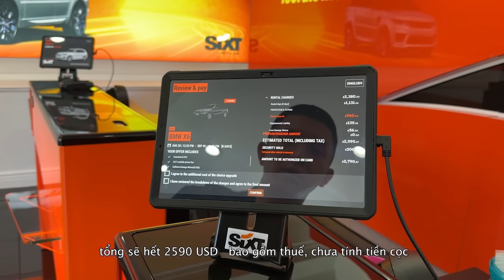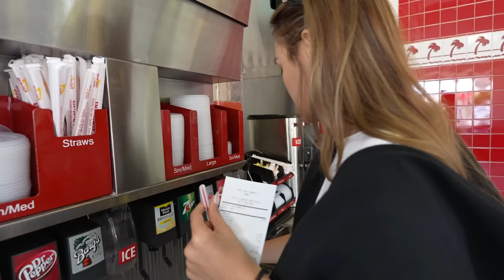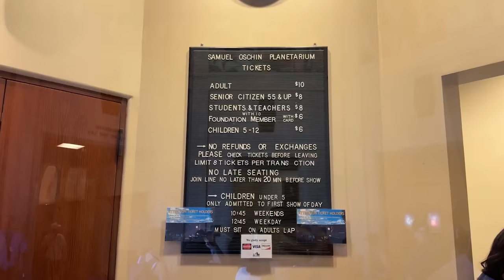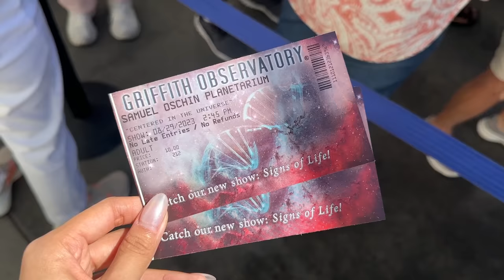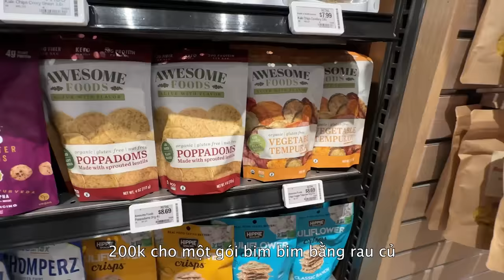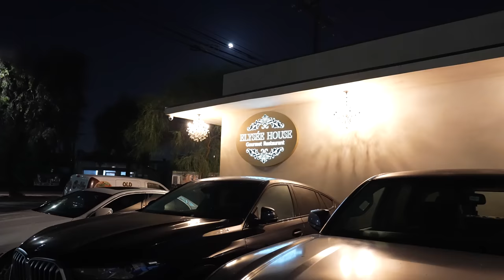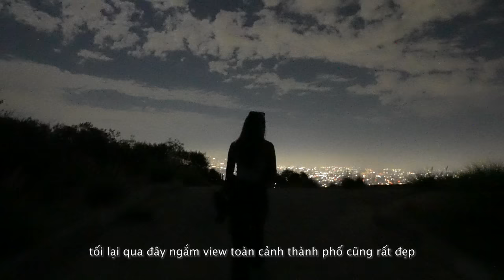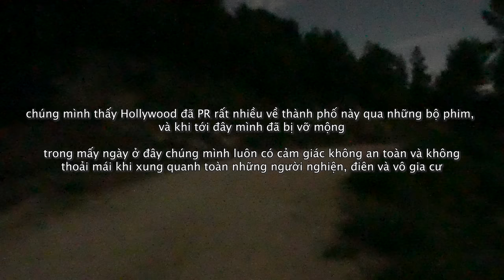DALIN IN USA | 48 TIẾNG Ở LOS ANGELES | ĐIỀU GÌ KHIẾN CHÚNG MÌNH VỠ MỘNG?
DALIN IN USA | Vỡ Mộng Về Hollywood?

Địa điểm tiếp theo trong chuyến hành trình Mỹ lần này của chúng mình là Los Angeles, bên cạnh những trải nghiệm thú vị khác thì Hollywood cũng là nơi bọn mình muốn đến thử một lần, thông qua các bộ phim Hollywood là một nơi tuyệt vời nhưng khi đã đây và thực sự trải nghiệm thì bọn mình đã thực sự vỡ mộng ... cùng xem hết video nhé.

Hello cả nhà! Chào mừng các bạn đến YouTube Channel của Linda và anh Đạt 😍

Hãy theo dõi chúng mình ở:
© Bản quyền thuộc về Dalin Vlog
© Copyright by Dalin Vlog ☞ Do not Reup 😝😝